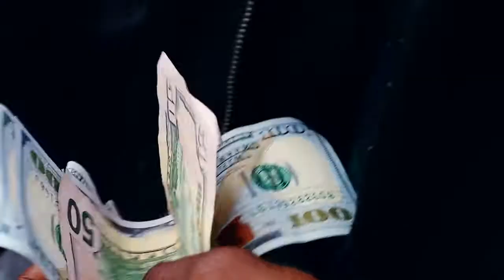Dirty Dickens aka Jim Snooka Spare A Dime(commercial )